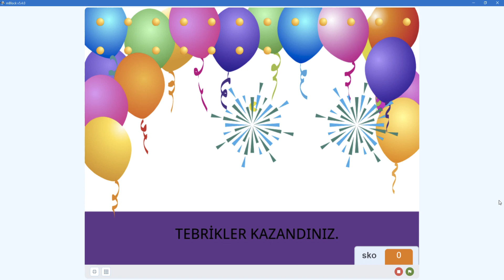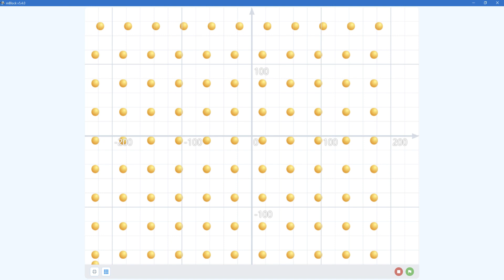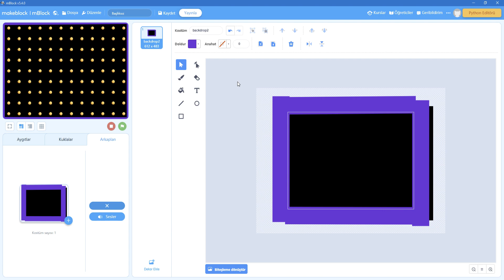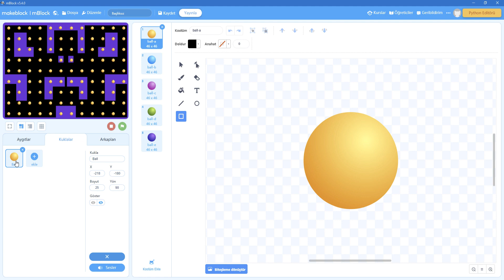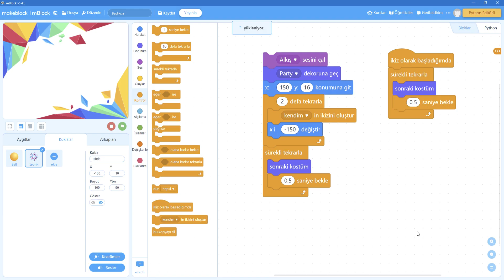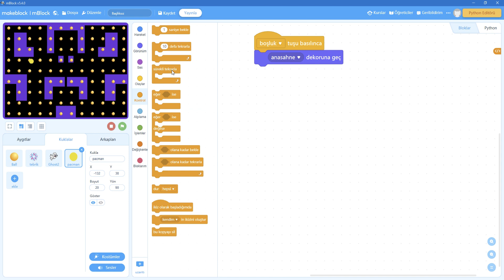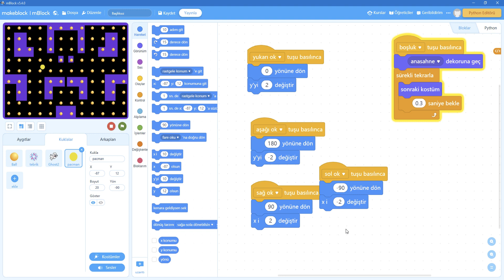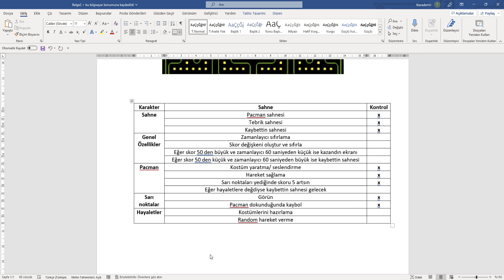Bölüm 19. Mblock Pacman oyunu- Part 1